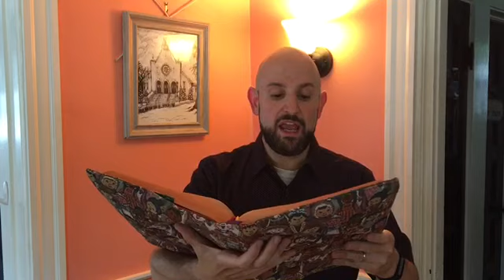Children’s Liturgy of the Word: July 26, 2020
Join Mr. Dominic for the Children’s Liturgy for the 17th Sunday in Ordinary Time and ask yourself, what’s something you would give up everything for?